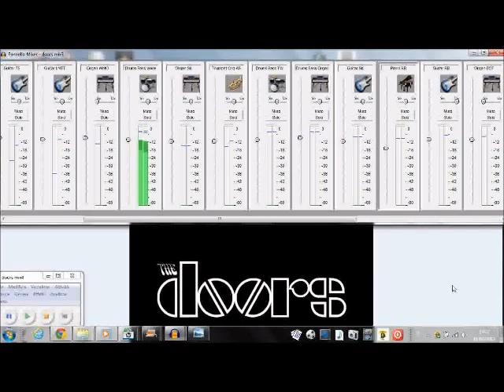The Doors - The Wasp (remix)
A remix of some Doors songs in E minor: The Wasp - Strange Days - When The Music's Over - The Spy - Lome Me Two Times - Soul Kitchen (in A-) - Alabama Song (in A-) - Roadhouse Blues - Break on Through

Just for doors experts! (and not)